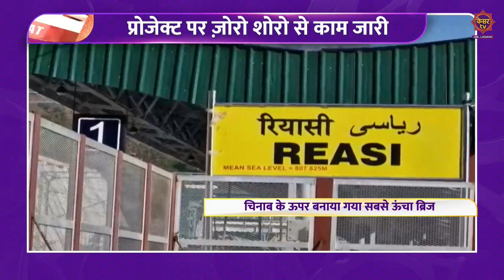Jammu Kashmir News : Ramban- Reasi ke beech train service hogi jald shuru | Srinagar News | Kesar TV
Ramban- Reasi ke beech train service hogi jald shuru

Kesar TV is the real voice of J&K and Ladakh. The vision is to promote positive news of the valley. Covering Hyper local news and focusing on building a stronger bridge between government and the Kashmiri people. There is a perception that the Kashmiri voice is not being heard. Kesar TV will be an unbiased platform for the people and by the people of the region.